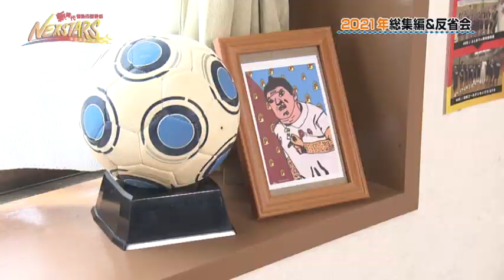#143 2021年総集反省会【NEXSTARS】2022年2月5日放送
自称日本一情熱のある男パッション屋良が、新時代への新たなネクスト・スター「ネクスター」を探して沖縄中を駆け巡る！
今回は、2021年をパッション屋良と一緒に振り返る総集編&反省会ＳＰ。およそ60名のもネクスターから印象に残っている回や反省部分を見つけ、今年の番組作りに活かしたいと思います。お楽しみに！！
また世界から注目されるマジシャン「MASA　MAGIC」のミニコーナーも必見！

【毎週土曜日10:55～11:15 】※2022年2月5日現在
「NEXSTARS☆」で放送しています。
放送終了後、YouTubeにて本編動画と来週の予告を掲載！！